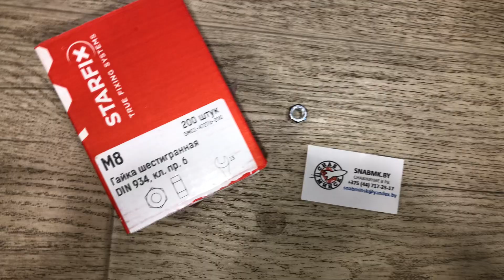Гайка М8 шестигранная, цинк, кл.пр. 6, DIN 934 (200 шт в упаковке) STARFIX, Артикул: SMC1-47276-200